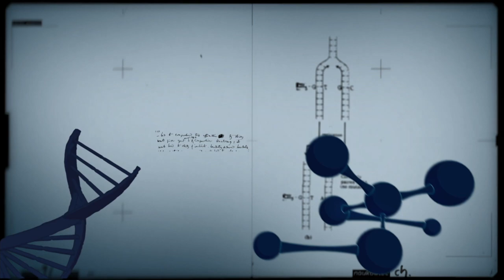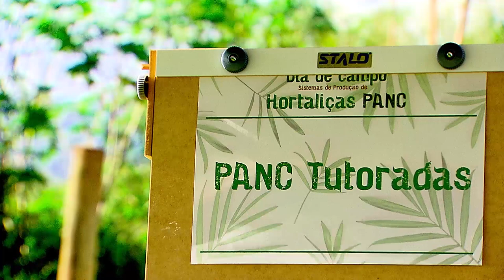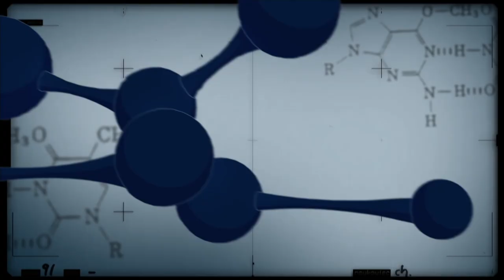Plantas Alimentícias Não Convencionais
O programa trata das PANCs - Plantas Alimentícias Não Convencionais que, apesar de ainda pouco conhecidas, possuem um enorme potencial nutritivo e podem ser encontradas facilmente.